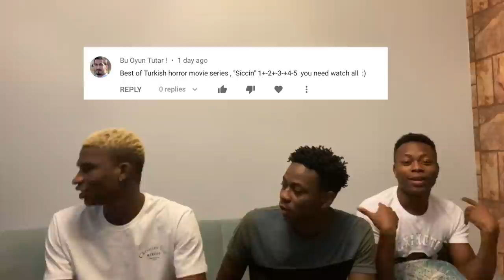WE HATE SCARY MOVIES! KORKUNÇ FILMLERDEN NEFRET EDIYORUZ! SICCIN FRAGMAN (Türkçe altyazı)